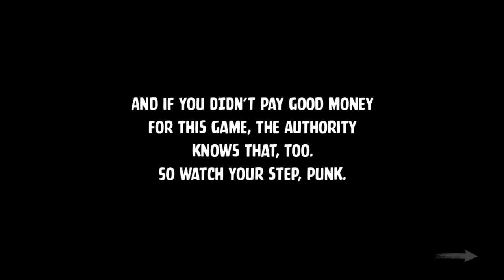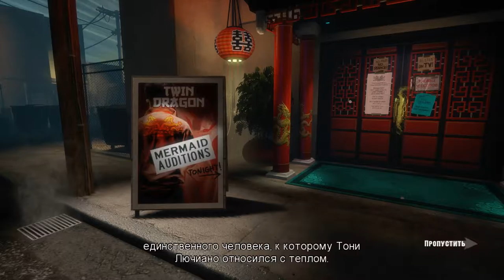Прохождение Blue Estate The Game - 1 уровень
Прохождение Blue Estate The Game
Название: Blue Estate The Game
Жанр: Экшены
Разработчик: HE SAW
Издатель: HE SAW
Дата выхода: 8 апр. 2015